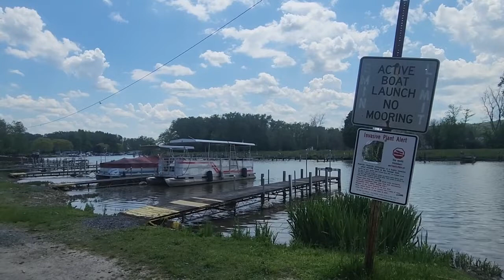Boating Safety Tips for Memorial Day Weekend on Southern Tier Lakes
As summery weather continues into Memorial Day weekend, many in the Southern Tier will head to the lake. To ensure safety, boaters should wear life jackets, register motorized vessels, and obtain necessary certifications, while taking advantage of free life jackets from America's Boating Club.